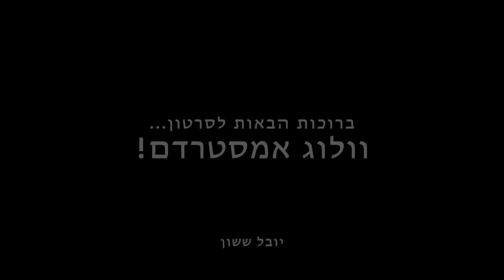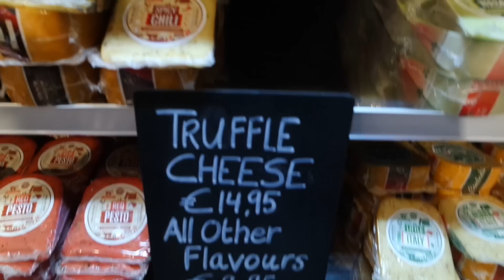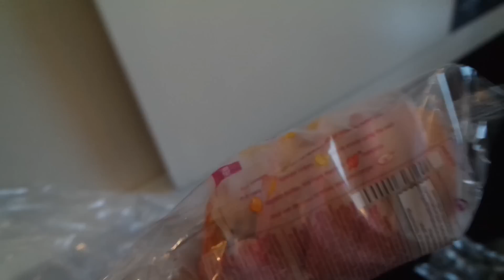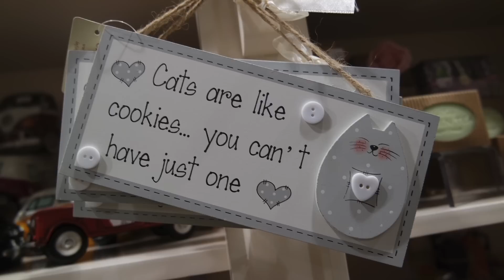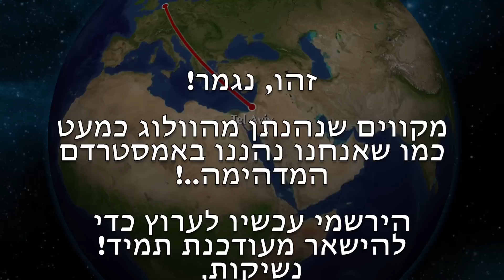וולוג אמסטרדם!!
לפרטים, מוצרים, קישורים ומידע נוסף לחצו על show more כדי לפתוח את תיבת המידע בשלמותה :)

**בואי נשמור על קשר!!**
♥ הירשמי לערוץ!
♥ אינסטגרם: Yuvaluna34@
♥ סנאפצ'אט: SassonYuval
♥ לשליחת מכתבים ומוצרים:
יובל ששון
ת.ד 24114, ת״א 6124002

שופינג וקודי הנחות שווים!!!
♥ אתר Guilty:
אתר ישראלי עם מוצרים סופר שווים במחירים משתלמים!
למשל- השיזוף שלי st. tropez, אמיקה, פלורמר, עופרה, צ'יינה גלייז וכו'..

♥ IHERB:
לקניית מברשות של ריל טכניקס, איפור של elf, שמן קיק להצמחת הגבות ועוד הרבה
+ קבלת הנחה, הכנסו לאתר iherb:
- קוד קופון ל-10$ הנחה בקנייה מעל 40$ או 5$ הנחה בכל סכום: JSC301

תודה רבה שצפיתן\ם!!!
*סרטון זה איננו ממומן, אך מכיל קישור אפיליאט
* המוצרים בהם אני משתמשת בסרטונים נקנו בכספי או שהתקבלו לסקירה מהחברות- אך הסרטון אינו ממומן או מתוגמל באף צורה והדעה שלי היא כנה לחלוטין תמיד, ולא מושפעת מאף גורם! אני מחוייבת רק לעוקבות הנאמנות שלי!